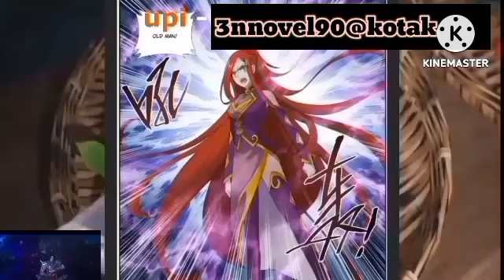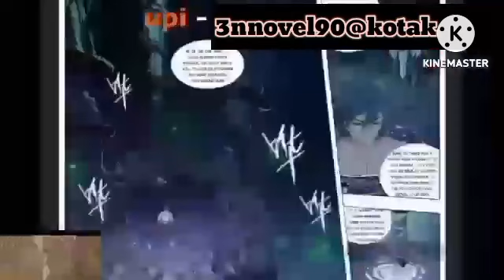Sequal of battelsl episode 23 hindi explanation 3n novel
Sequel of battel hindi explanation 3n
Sequel of Battle episode 23 hindi explanation 3n novel

New btth novel  link 🔗

3n tharki gamer link